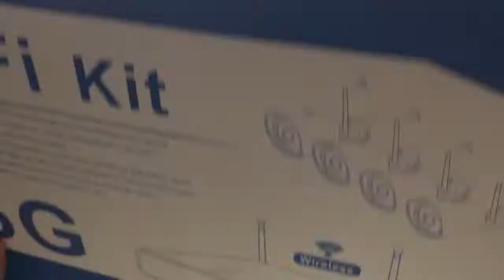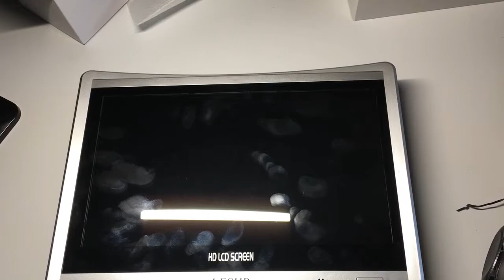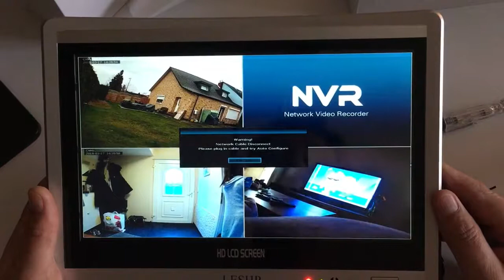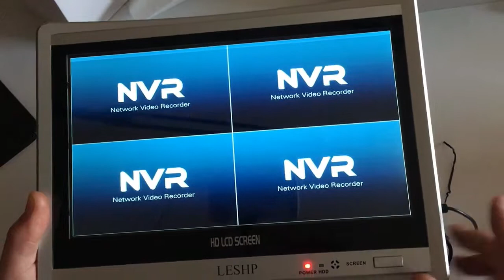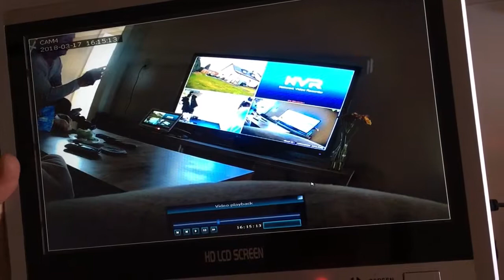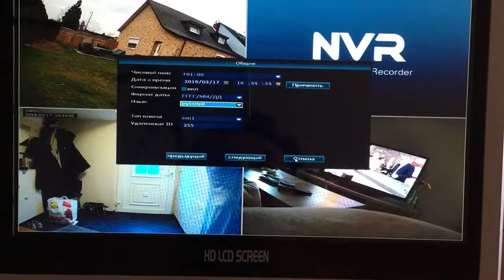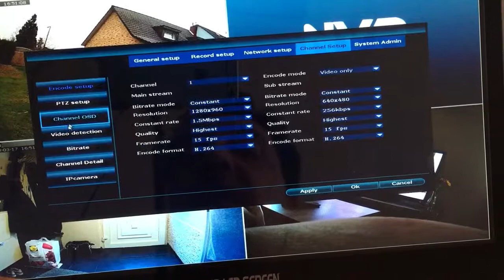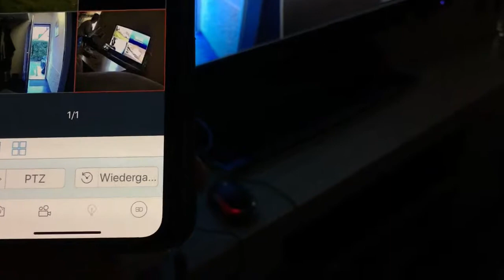Überwachungskamera Set 5G NVR WiFi-Kamera-System 12“ Screen-Monitor 4 * 960P WiFi-IP Netzwerkkameras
LESHP überwachungskamera Set 5G drahtloses NVR WiFi-Kamera-System mit 12“ screen-Monitor und 4 * 960p WiFi-IP Netzwerkkamera für die Überwachung des Eigenheims.

Hier erhältlich